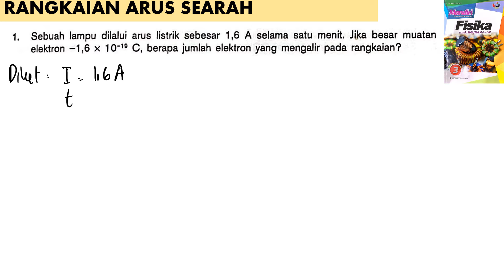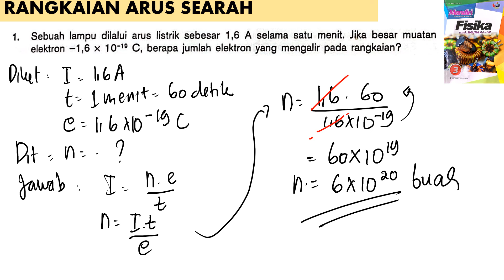RANGKAIAN ARUS SEARAH no 1 essai B BUKU MANDIRI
sebuah lampu dilalui arus listrik sebesar 1,5 A selama satu menit. jika besar muatan elektron -1,6 x 10^-19 C, berapa jumlah elektron yang mengalir pada rangkaian